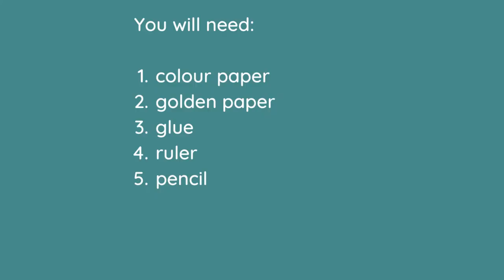Make a paper bow bracelet | paper craft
In this video you will learn to make a paper bow bracelet for kids. Enjoy the process. Have fun!!